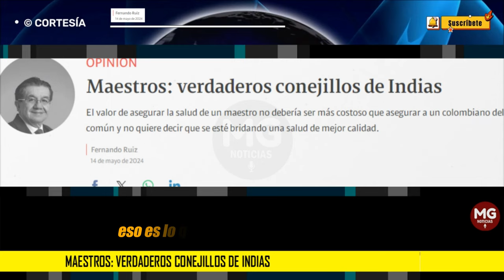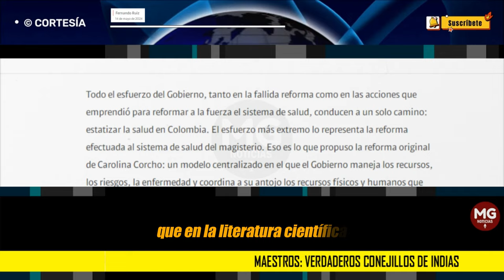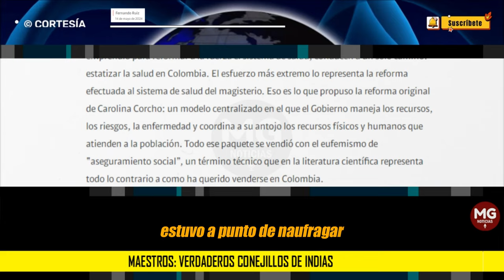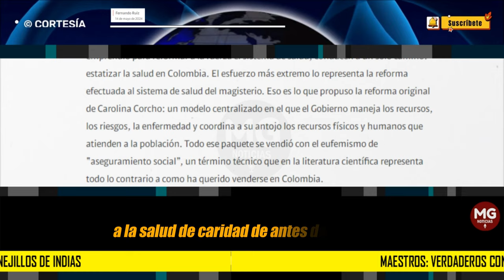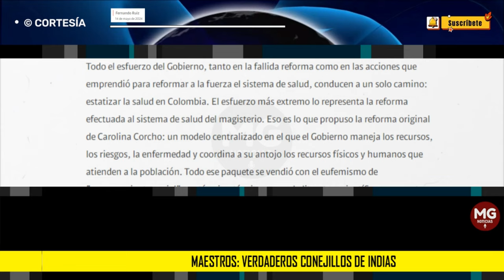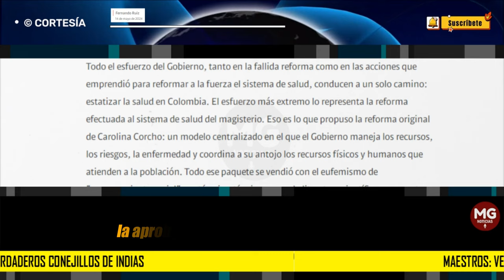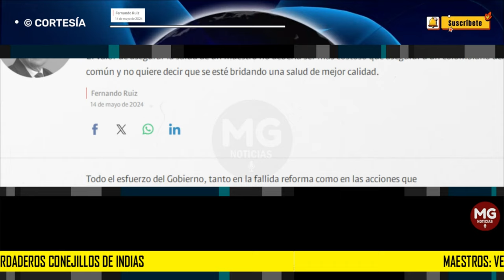MAESTROS, VERDADEROS CONEJILLOS DE INDIAS 🛑 Columna Fernando Ruiz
Pero este lamentable hecho también es un anticipo de lo que sucederá a todos los colombianos si el Gobierno logra la aprobación de la neorreforma de salud que negoció anticipadamente con algunas de las EPS más importantes del país. El sistema que nos espera será aún peor que el antiguo sistema de los maestros. No será un régimen de concesión, sino uno sin aseguramiento, en que las EPS se transforman en gestoras. Serán intermediarias puras en que se les pagará por hacer auditorías y otras labores menores, adicionando un costo al sistema. Esto sucederá mientras los colombianos naufragaremos buscando salud para nosotros y para nuestros seres queridos.
columna FERNANDO RUIZ para SEMANA